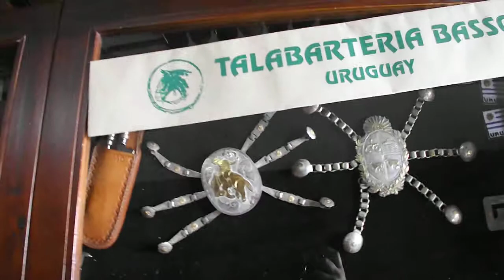Talabartería Basso_patrimonio_06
20131005

Día del Patrimonio en la Talabartería Basso junto a los cybEr amigos Ricardo Basso y Maite.
Nosotros nos sentimos orgullosos de contar con la confianza de esta Empresa que va por la tercera generación.
Este local es absolutamente un placer recorrerlo y escuchar las historias de vida.

DSCF2126
Video de Sergio SILVA